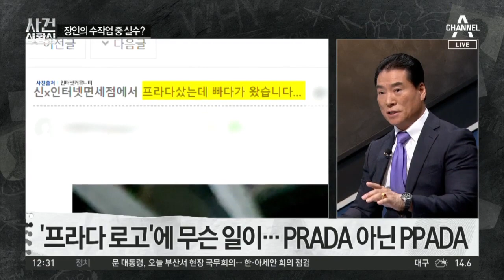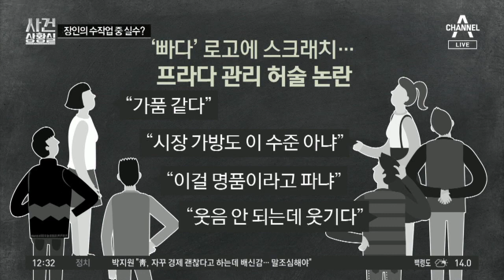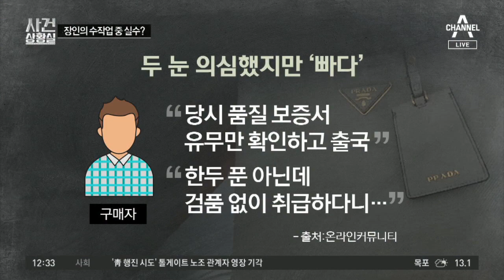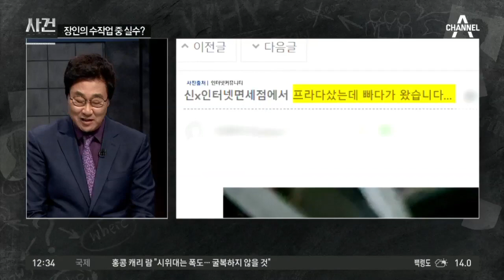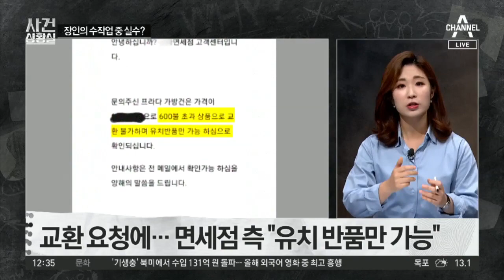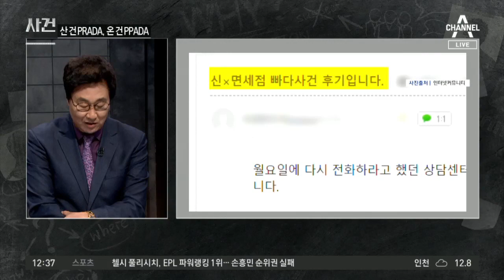애인에게 선물한 ‘프라다’ 가방…알고 보니 ‘빠다’ | 사건상황실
'프라다 로고에 무슨 일이'… PRADA 아닌 PPADA
프라다 아닌 '빠다' 로고 부착 '허술'
두 눈 의심했지만 '빠다'… 어떻게 이런 일이?

〈평일〉
08시 00분 라디오쇼 정치시그널 (유튜브 라이브)
08시 50분 김진의 돌직구 쇼
10시 20분 김진의 더라방 (유튜브 라이브)
12시 00분 뉴스A 라이브
15시 50분 강력한 4팀
17시 20분 뉴스TOP10
19시 00분 뉴스A

〈주말〉
12시 00분 토요랭킹쇼·뉴스A 라이브
17시 40분 뉴스TOP10
19시 00분 뉴스A